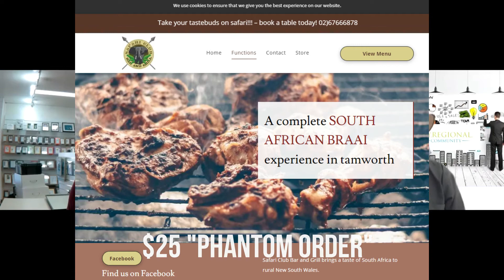My.Regional.Community - Phantom Menu - Bay Park Photos - Chris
My Regional Community - Phantom Menu Campaign

Bay Park Photos nominated the "Safari Club" to receive a $25 'Phantom Menu' item.
We have a quick chat with Bay Park Photo - Chris.

my.regional.community